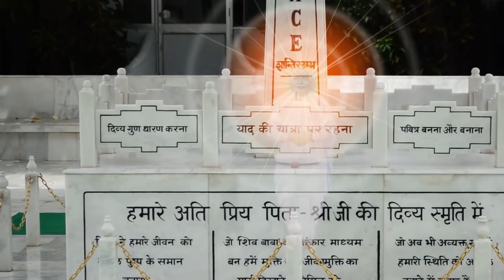Murli Song | Jaha Daal Daal Par | Brahma Kumaris | Independence Day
Daily Godly Versions | Shiv Baba Vaani |